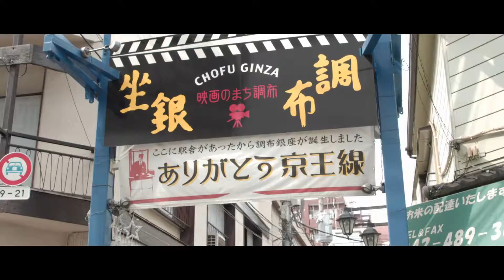調布銀座商栄会協同組合 30秒CM [ A ]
第10回 調布CM 2019